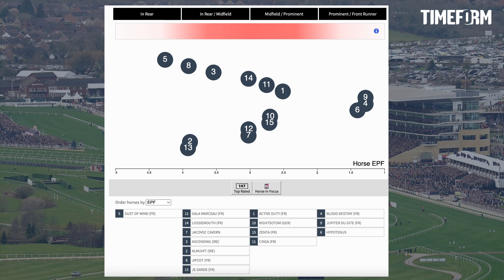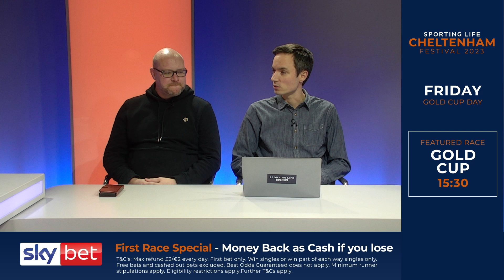Cheltenham Festival best bets: Gold Cup day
Join Dave Ord, Matt Brocklebank and Ben Linfoot in the Sporting Life studio as the team look ahead to the final day of action at the 2023 Cheltenham festival and pick out their best bets..

0:00 Gold Cup preview
10:25 Triumph Hurdle preview
13:59 Best of the rest